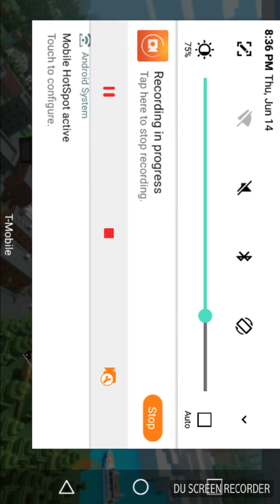Pixelnite!?! : pixel gun 3d